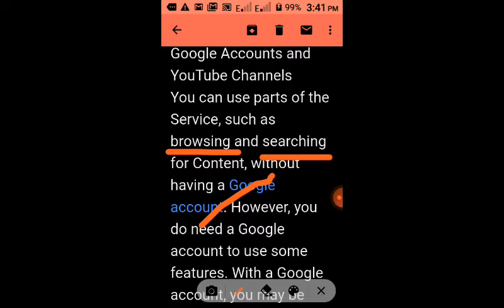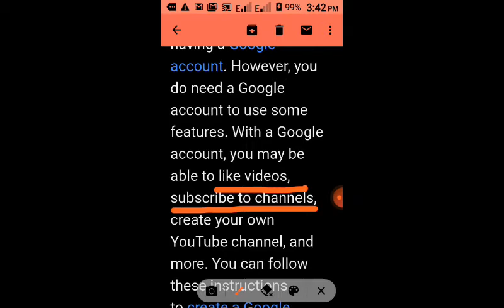How to use YouTube without a Google Account. গুগল এ্যাকাউন্ট ছাড়া ইউটিউব যেভাবে ব্যবহার করা যাবে।